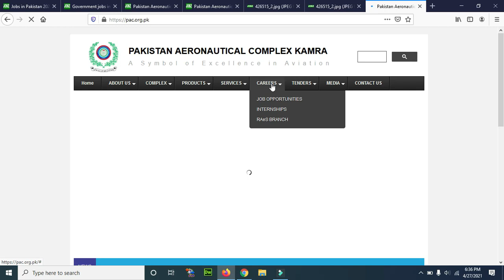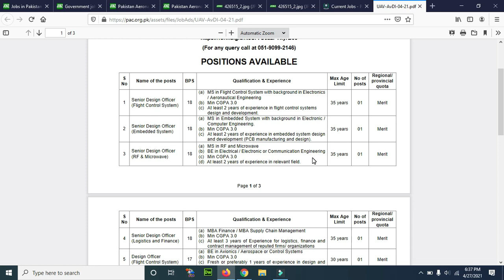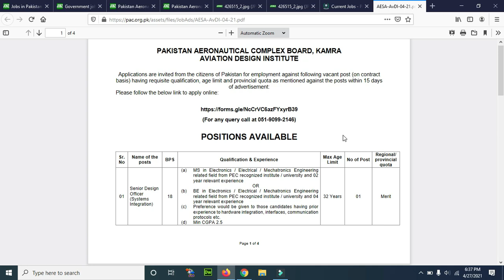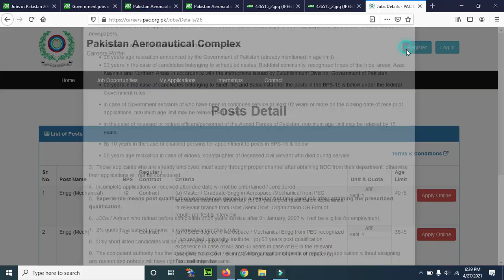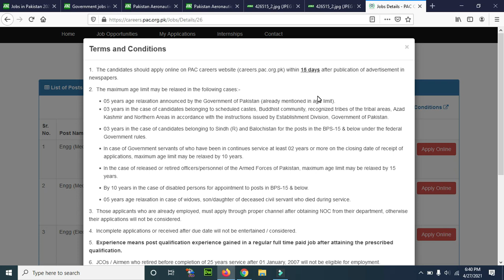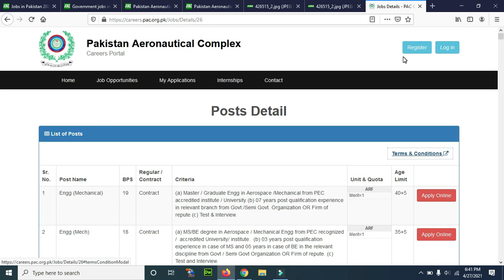Pakistan Aeronautical Complex jobs 2021 | PAC Jobs | PAC Kamra Jobs | How to Apply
Pakistan Aeronautical Complex jobs 2021 | PAC Jobs Kamra | Kamra Jobs 2021

Pakistan Aeronautical Complex jobs,
Pac Jobs,